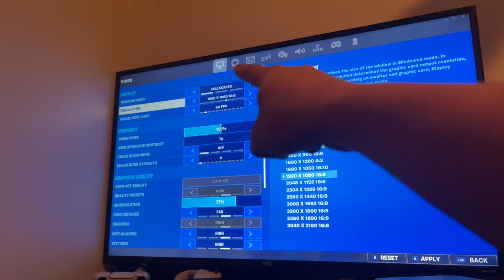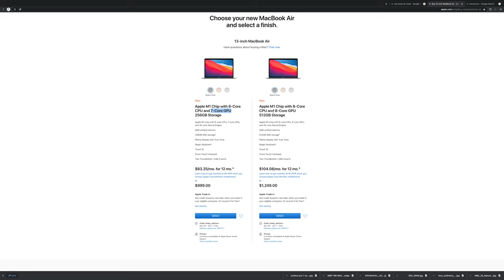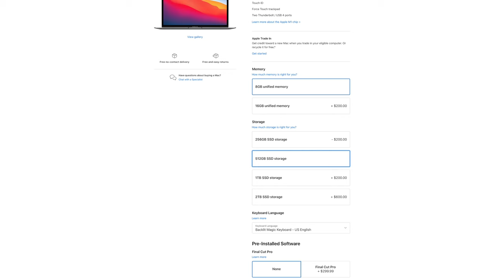قوة الألعاب مع MAC Mini M1